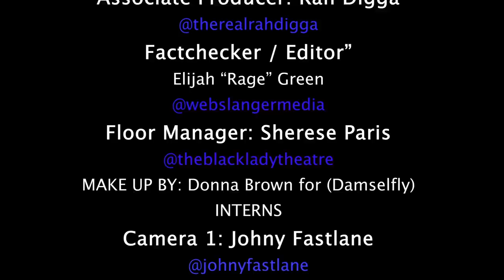Doing for self with RENEWABLE ENERGY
Yanadameen Godcast season 2, segment 2 of 3

In this segment, Jamar and Rage sit down with Byron Wilson, from the Black Lady Theatre, to discuss the topic of ENERGY SOVEREIGNTY. Byron gives us a few simple ways that any of us can create RENEWABLE ENERGY.